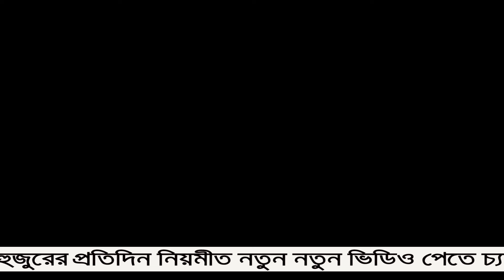Nazrul islam kasemi waz || Mufti Nazrul islam kasemi waz || নজরুল ইসলাম কাসেমী ওয়াজ || new waz2023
মুফতি নজরুল ইসলাম কাসেমী বয়ান
খতিব ফাতেমা খাতুন জামে মসজিদ শাহাজাদা মিয়া লেন।
বাদাম তলী-ঢাকা-১১০০
মুফতি নজরুল ইসলাম কাসেমী যাকে আল্লাহর হাবিব হযরত মোহাম্মদ (সা:)এর সন্তষ্টির নিমিত্তে আমরা ভালোবাসি । মুফতি নজরুল ইসলাম কাসেমী একজন পরম শ্রদ্দাভাজন,
বিশিষ্ট এবং অনুরক্ত ধমীয় গুরু।সহজ সাধারন শব্দে তার বক্তীতা এবং ধম উপদেশ খুবই নিখুত ।

       নজরুল ইসলাম কাসেমী,নজরুল ইসলাম কাসেমী,mufti nazrul islam kasemi,nazrul islam kasemi,
নজরুল ইসলাম কাসেমী ওয়াজ,ওয়াজ নজরুল ইসলাম কাসেমী,mufti nazrul islam kasemi 2022,মুফতি নজরুল ইসলাম,
মুফতী নজরুল ইসলাম কাসেমী,nazrul islam kasemi waz,mufti nazrul islam kasemi waz,
নজরুল ইসলাম কাসেমী ২০২১,nazrul islam kasemi 2022,waz nazrul islam kasemi 2022,
mufti nazrul islam kasemi new waz 2021,nazrul islam kasemi waz 2021,
nazrul islam kasemi new waz 2021
বিশ্ব নবীর সিরাত,বিশ্ব নবীর সিরাত নিয়ে আলোচনা,
মন শীতল করা বয়ান বিশ্ব নবীর সিরাত,মন শীতল করা বয়ান বিশ্ব নবীর সিরাত নিয়ে,
বিশ্ব নবীর জীবনী,বিশ্ব নবীর সিরাত পর্ব ১,বিশ্ব নবীর মিলাদ ও সিরাত,বিশ্ব নবীর সিরাত নিয়ে সুন্দর ওয়াজ,
বিশ্ব নবীর আদর্শ ও সীরাত,নবীর আদর্শ। বিশ্ব নবীর সীরাত,নবীর সিরাত,বিশ্ব নবীর সিরাত নিয়ে খুব গুরুত্বপূর্ণ বক্তৃতা।
বিশ্ব নবীর রিসালাত,বিশ্ব নবীর আগমন,বিশ্ব নবীর বিবাহ,বিশ্ব নবীর জন্মগ্রহণ,বিশ্ব নবীর জীবন কাহিনী,বিশ্ব নবীর জীবনী বাংলা

নজরুল ইসলাম কাসেমী,নজরুল ইসলাম কাসেমী,
new waz nojrul islam kasemi 2020,
mufti nazrul islam kasemi,nazrul islam kasemi,
latest waz nojrul islam kasemi,mufti nazrul islam kasimi,
মুফতি নজরুল ইসলাম কাসেমী 2020,মুফতি নজরুল ইসলাম কাসেমী ২০১৯,nazrul islam kasimi,
মুফতি নজরুল ইসলাম কাসেমী নতুন ওয়াজ,mufti nojrul islam kasemi,

বিশ্ব নবীর সিরাত,বিশ্ব নবীর সিরাত নিয়ে আলোচনা,মন শীতল করা বয়ান বিশ্ব নবীর সিরাত,মন শীতল করা বয়ান বিশ্ব নবীর সিরাত নিয়ে,বিশ্ব নবীর জীবনী,বিশ্ব নবীর সিরাত পর্ব ১,বিশ্ব নবীর মিলাদ ও সিরাত,বিশ্ব নবীর সিরাত নিয়ে সুন্দর ওয়াজ,বিশ্ব নবীর আদর্শ ও সীরাত,নবীর আদর্শ। বিশ্ব নবীর সীরাত,নবীর সিরাত,বিশ্ব নবীর সিরাত নিয়ে খুব গুরুত্বপূর্ণ বক্তৃতা।,বিশ্ব নবীর রিসালাত,বিশ্ব নবীর আগমন,বিশ্ব নবীর বিবাহ,বিশ্ব নবীর জন্মগ্রহণ,বিশ্ব নবীর জীবন কাহিনী,বিশ্ব নবীর জীবনী বাংলা

সর্বত্র বিস্তারের জন্য সহযোগিতা করুন।

নজরুল ইসলাম কাসেমী বয়ান Officia শক্তিশালী একটি ইসলামীক মিডিয়া।
আপনার ওয়াজ/মাহফিল,হামদ,নাত,যে কোন অনুষ্ঠানের
ভিডিও এবং প্রচার করে মিডিয়ার মাধ্যমে ছড়িয়ে দিতে
আমাদের অনুমতি ছাড়া ভিডিও ফেসবুকে অথবা ইউটিউবে আপলোড করবেন না। যদি কেউ re-upload করেন তাহলে অটোমেটিক আপনার চ্যানেলে স্ট্রাইক চলে যাবে আপনার চ্যানেলটি সাসপেন্ড হতে পারে।।
আল্লামা_মুফতি_নজরুল_ইসলাম_কাসেমী_নতুন_বয়ানমুফতি​​ নজরুল ইসলাম কাসেমী,নজরুল ইসলাম কাসেমী,new waz nojrul islam kasemi 2020,mufti nazrul islam kasemi,nazrul islam kasemi,
latest waz nojrul islam kasemi,mufti nazrul islam kasimi,মুফতি নজরুল ইসলাম কাসেমী 2020,মুফতি নজরুল